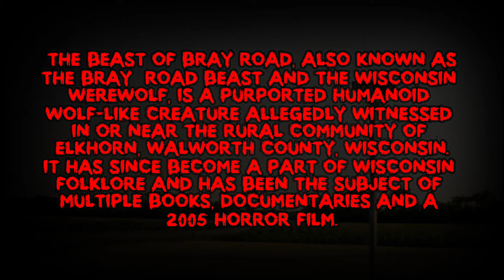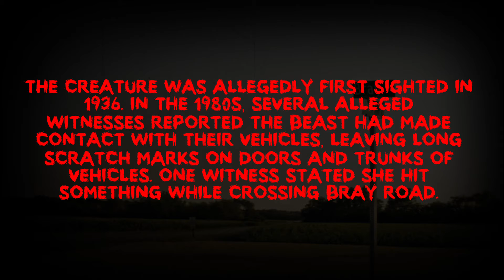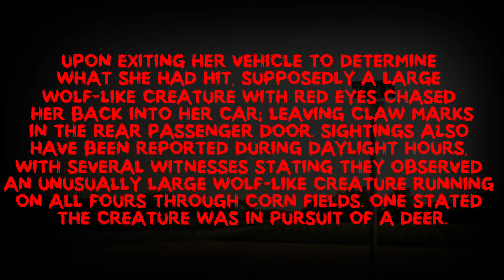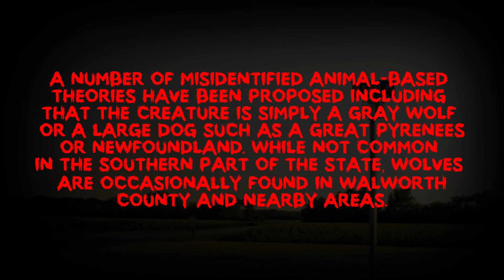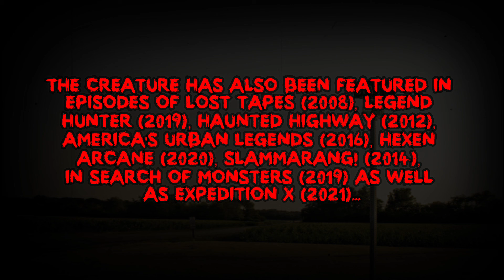BEAST OF BRAY ROAD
The Beast of Bray Road, also known as the Bray Road Beast and the Wisconsin Werewolf, is a purported humanoid wolf-like creature allegedly witnessed in or near the rural community of Elkhorn, Walworth County, Wisconsin. It has since become a part of Wisconsin folklore and has been the subject of multiple books, documentaries and a 2005 horror film.